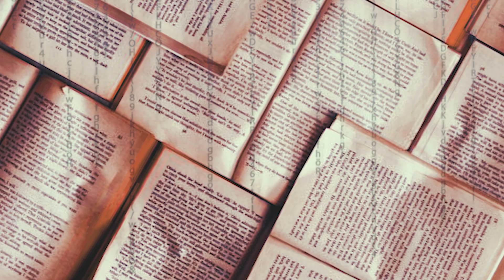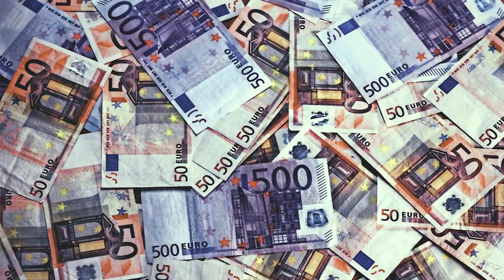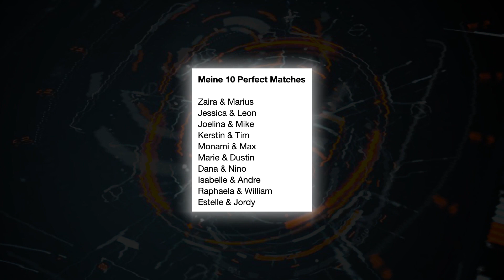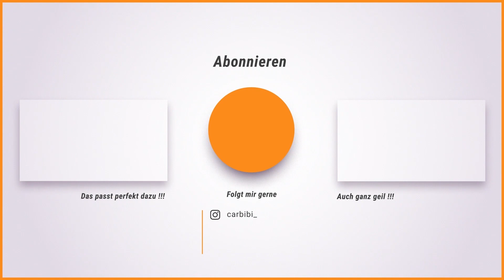Are you the one 2022 🤯 Meine Vorhersage für die Matches! 🍿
☑ Geschaut
☑ Geliket